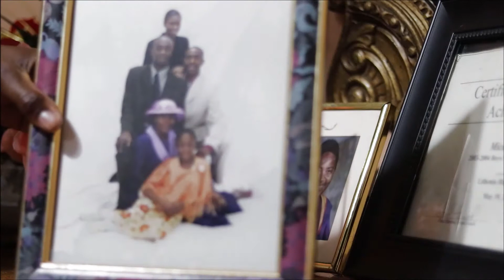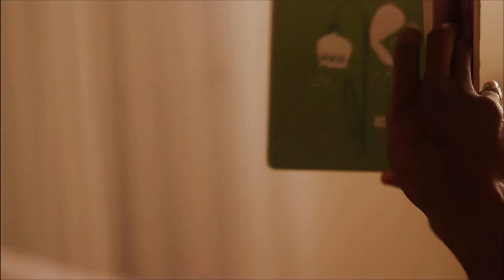SHE HAS EXPENSIVE TASTE | MDNIFTYTV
Micah: "Hey mom what happens when you sew?"
Mom:  "I am reminded that every day I have the chance to pick up a needle and some thread and add to the story. To stitch together something beautiful and unique, to patch a small scrap of fabric to the story that will be retold again and again for all of eternity."